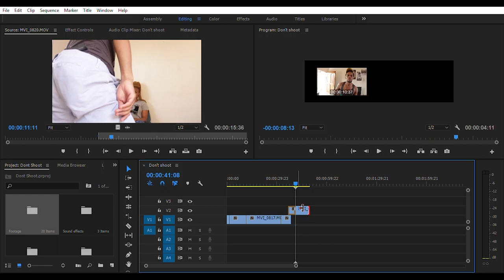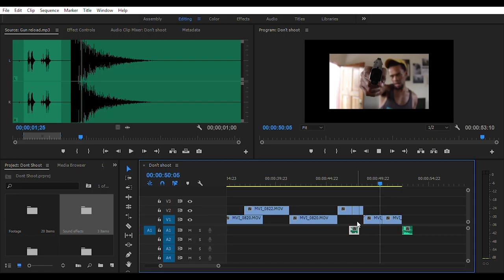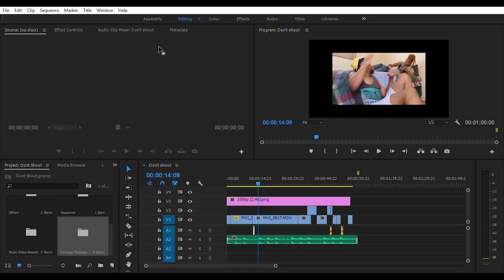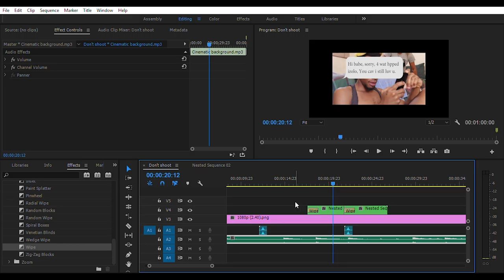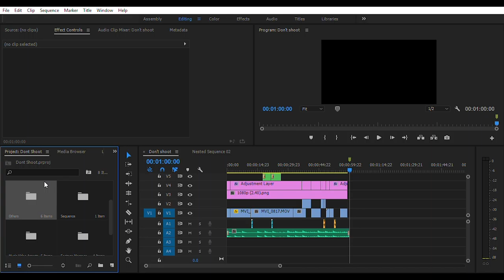Speed Editing (Short Film) - Ep1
In this video, I demonstrate how I edited a short film footage but in a speed editing process.

Please be sure to watch in HD. Also, please be sure to like (thumbs up) this video, as it will help this channel to grow.